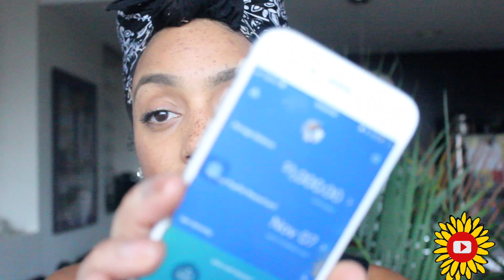Video Diary 12: MANIFESTATION TAKES WORK!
I've been out of the youtube world for quite some time. A few years back I began to share my journey to self with you all via my video diaries. I've learned a lot. Being self-employed has taught me so much about myself. It  has allowed me to uncover a lot of the work that I need to do to be able to fulfill my purpose .

I've been using my instagram (@ChrisMiss_) as a daily outlet to share my story and be as transparent as possible. One of my followers shocked me this week and really humbled me...watch the video to find out!

LINKS:
ASK AND IT IS GIVEN